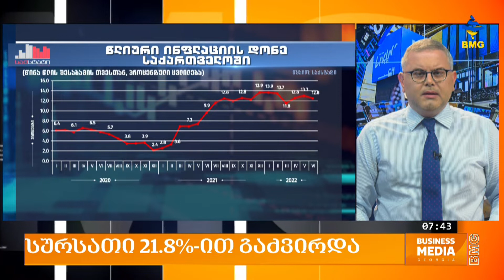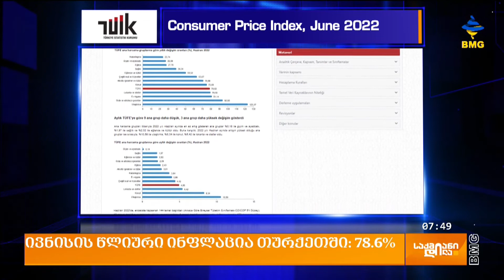საქმიანიდილა - 5 ივლისი - პროლოგი